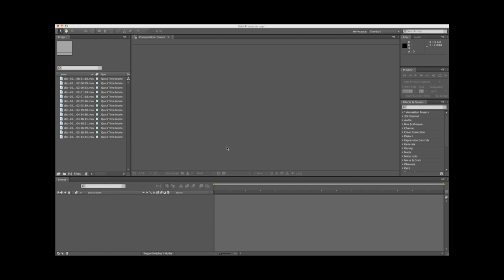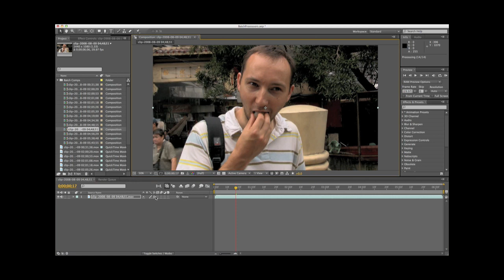BatchProcessor for After Effects